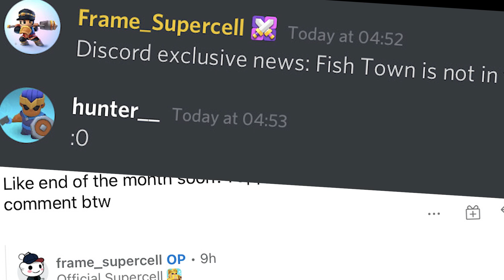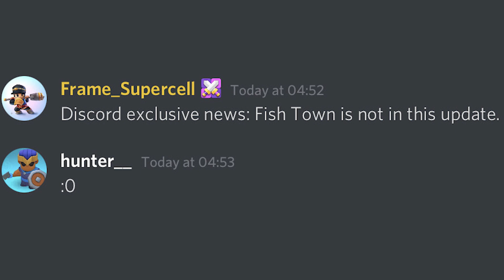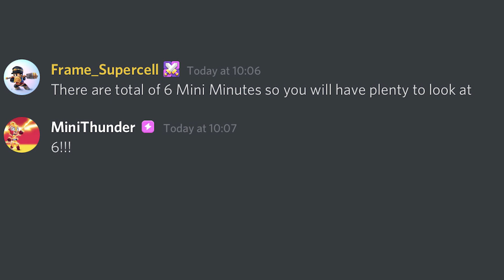Rank Rewards? Lava Golem? Everything about NEW UPDATE!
In today's video, I'll tell you everything you need to know about the latest update in Clash Mini, including the new troops, theme, and the timeline of the update. Yes we know when the update is going to come. And of course, this video includes some epic Clash Mini gameplay.

Not to mention, it's totally FREE! Also, please tell me what you think about this video in the comment section below, is there anything you would add? How can it improve? Let's support each other!